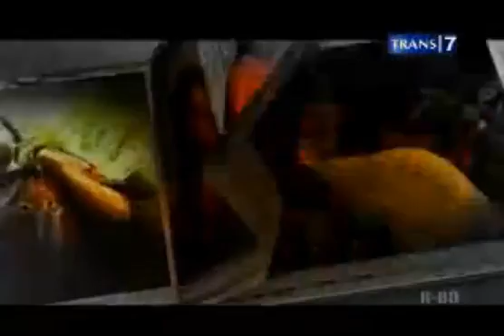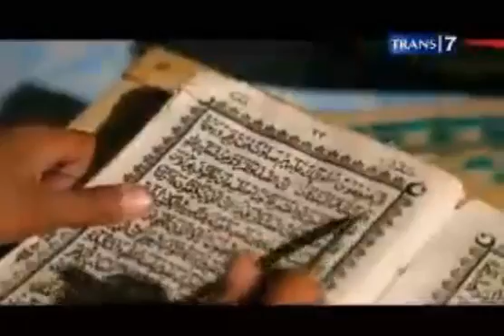Seikat Asa Untuk Sebuah Harap Orang Pinggiran 7 May 2013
Nonton Full Film,Tv Show